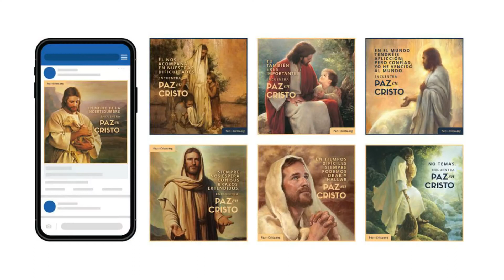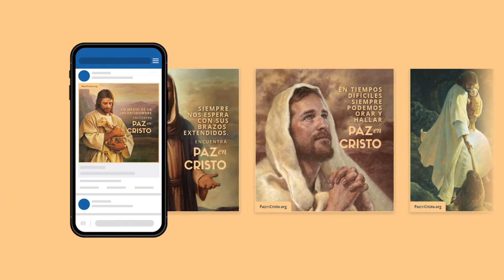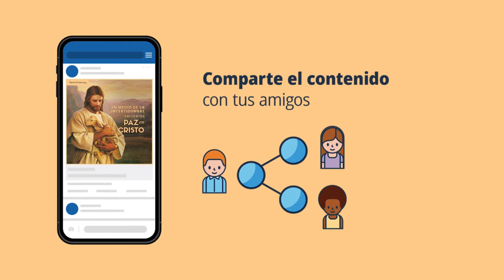Noticiero 26 - 07 - 2020